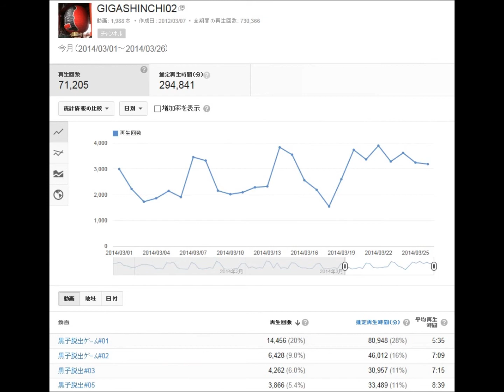730,000回突破 2014.03.26(Wed)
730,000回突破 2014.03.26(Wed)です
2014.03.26(Wed)に730,000回突破 しました